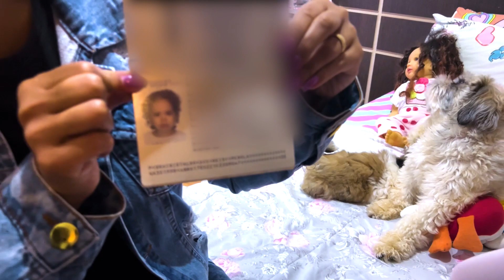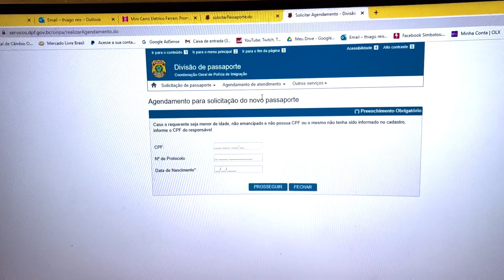FUI NA POLICIA FEDERAL ISSO É URGENTE 😱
SÓ ELES VÃO PODER ME AJUDAR NESSA GALERA

👑 PEROLA REIS 👑
✔️ CANAL DE ENTRETENIMENTO